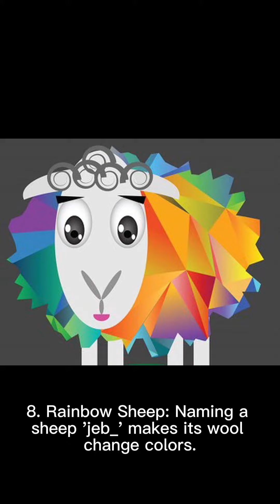Top 10 Minecraft Easter Eggs